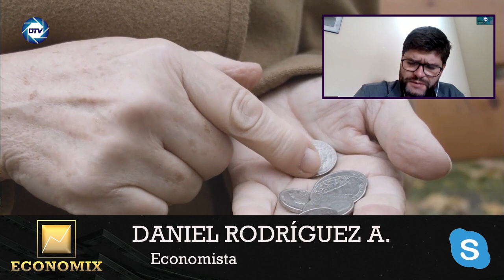💥ALERTA MÁXIMA💥DANIEL RODRIGUEZ: el sistema de 💥PENSIONES💥 que defiende SÁNCHEZ está en la 💥RUINA💥